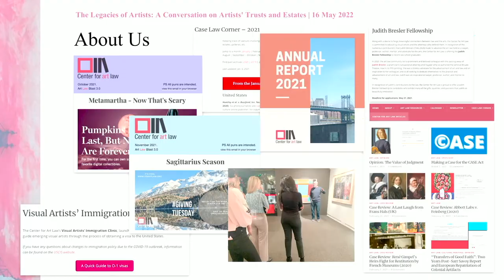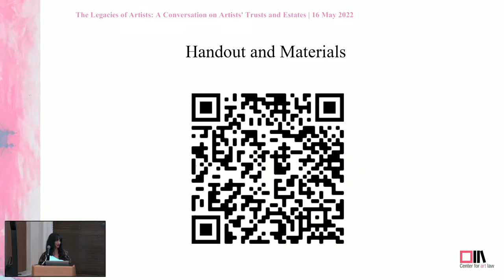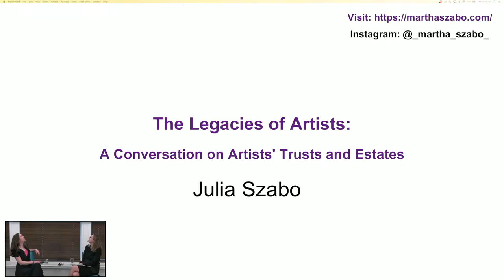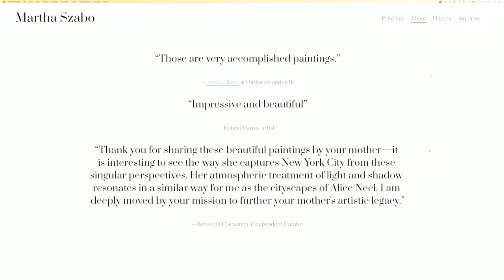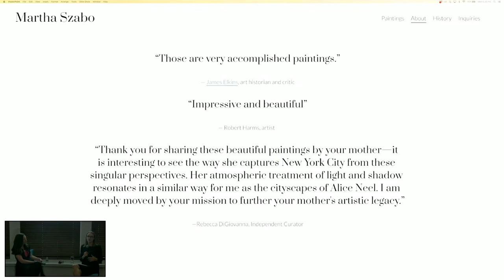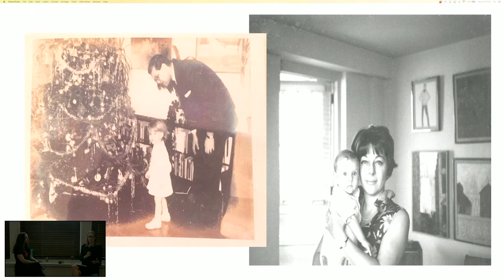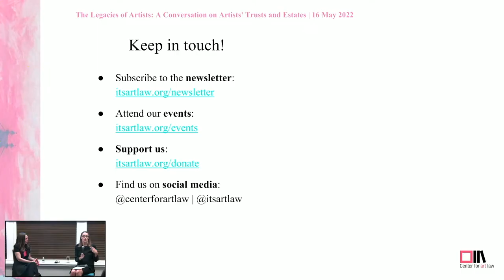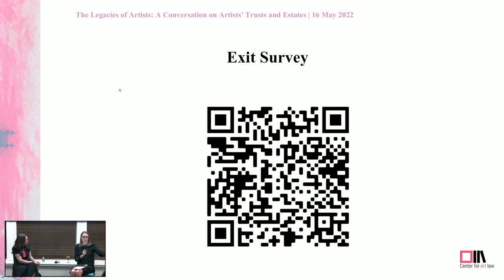The Legacies of Artists: What can Family and Attorneys Do? (May 16, 2022)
Interested in learning more about what Center for Art Law does? Visit the Center's website at itsartlaw.org and become a premium subscriber to enjoy access to all of our archived events!

About the Event: This is the second event in a series of three events with Center for Art Law which were held at the National Arts Cub in the Spring of 2022 as part of the Center’s "Legal Clinics for Visual Artists" program.

About the Speakers: What are the important themes of the Artists’ Legacy and Estate Planning Clinic? Enjoy the conversation between, Julia Szabo, a journalist dedicated to archiving and promoting the work of her artist mother, Martha Szabo, and Diana Wierbicki, an attorney specializing in art, discussing estate planning and tax issues for artists.  Together, they review the ins and outs of legacy and estate planning, from the perspectives of an attorney and a family member planning for the estate of a loved one.

Find upcoming programs or learn more about the Center for Art Law